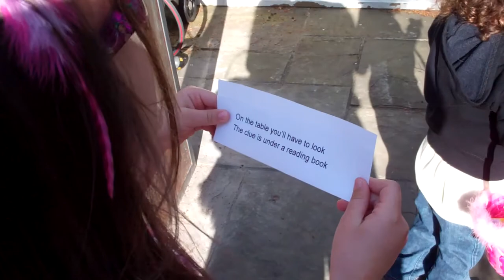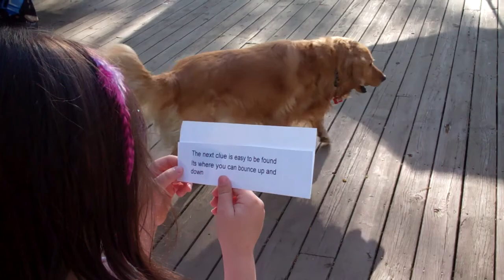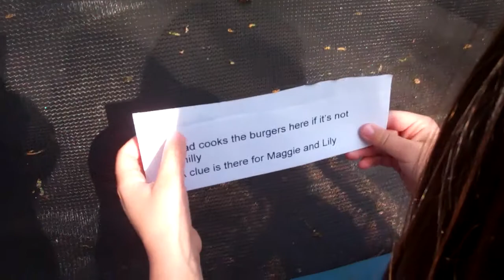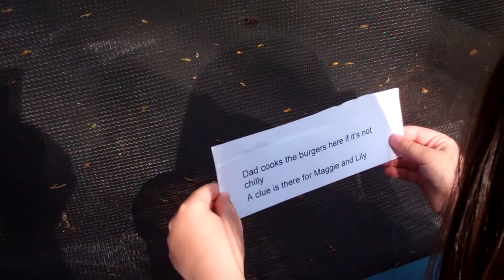Easter Scavenger Hunt in Amberley